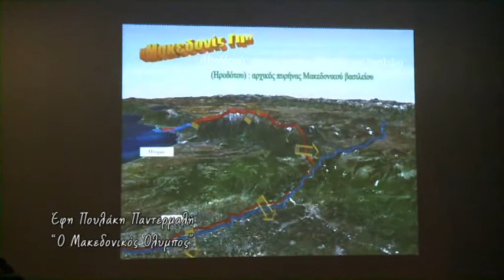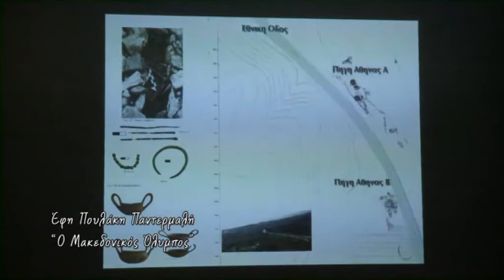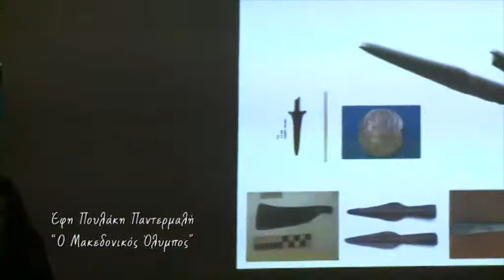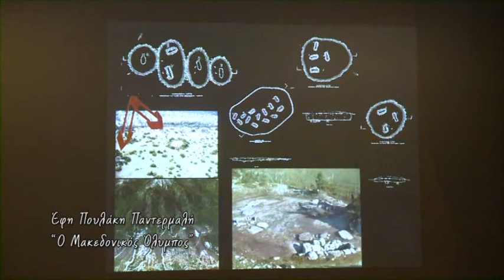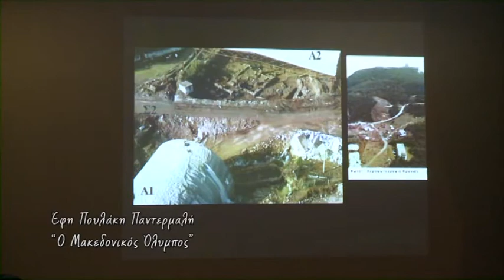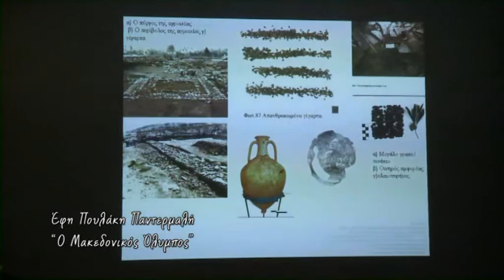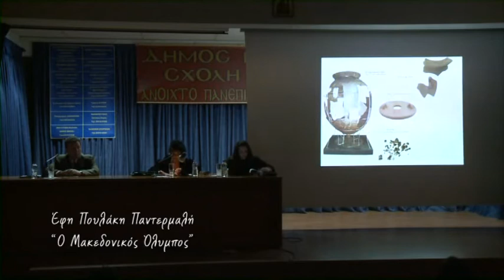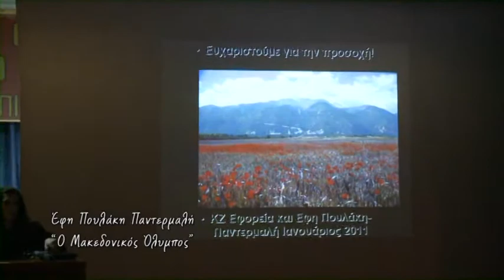31-1-2011. Έφη Πουλάκη Παντερμαλή. "Ο Μακεδονικός Όλυμπος".